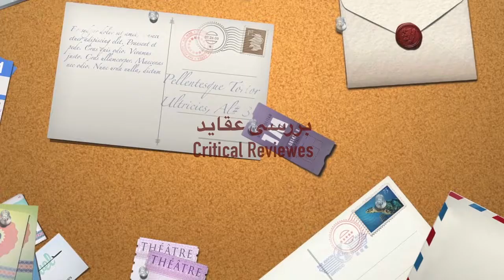Critical Reviews - Pasokh be soalat 002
Dr. Zaman Stanizai
Dr. Hamid Aghassi